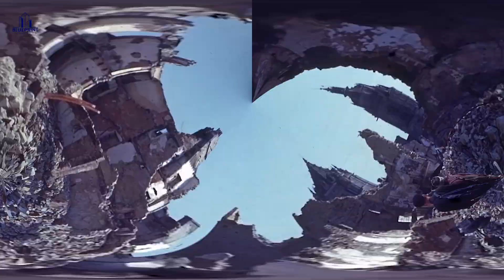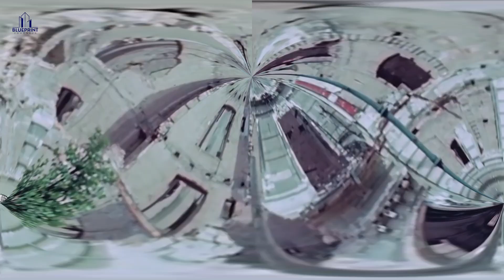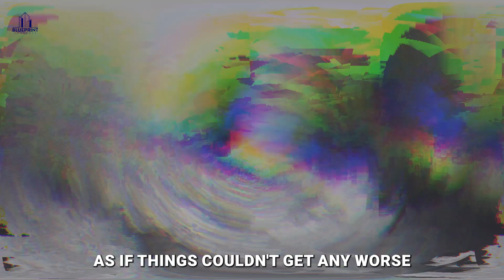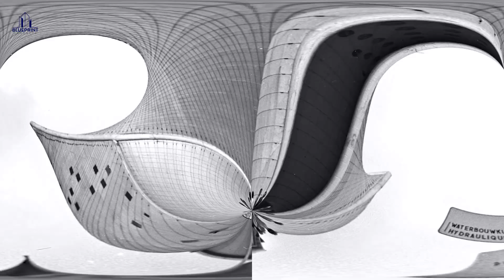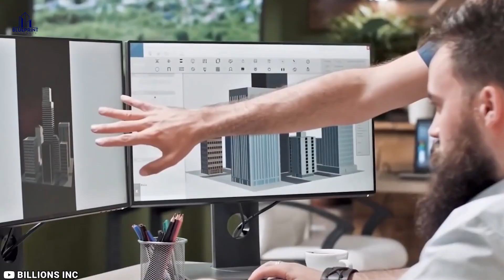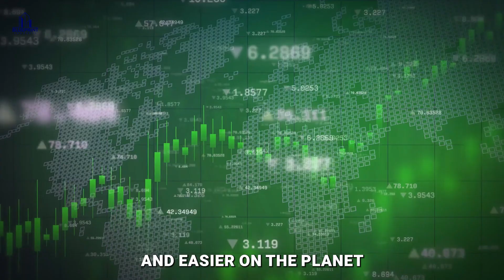Why Europe NEVER builds Skyscrapers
Compared to Asia and North America, Europe surprisingly has fewer skyscrapers. This is surprising because it is a highly developed, densely populated and an economically prosperous continent. Just five cities in Europe such as London, Istanbul, Moscow, Paris, and Frankfurt, have embraced skyscrapers. These five cities account for 66% of the 218 skyscrapers constructed on the continent so far.

In this video, we'll be looking at the pros and cons of skyscrapers and why Europe never builds them. Let us get started right away.